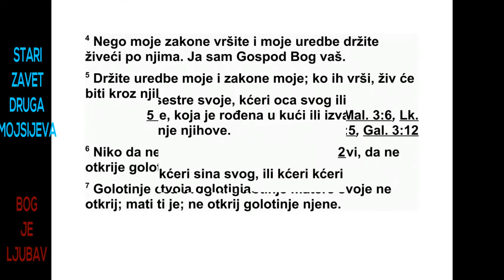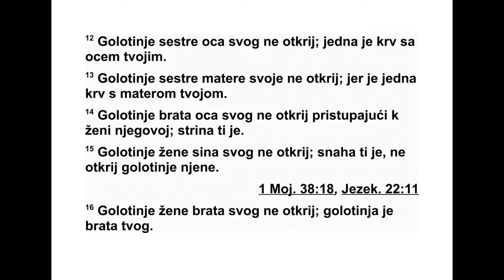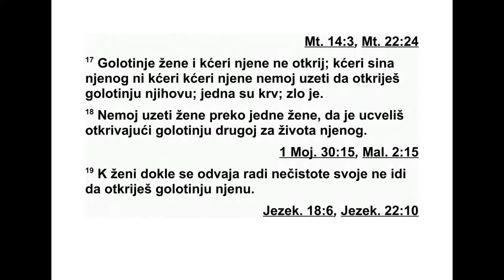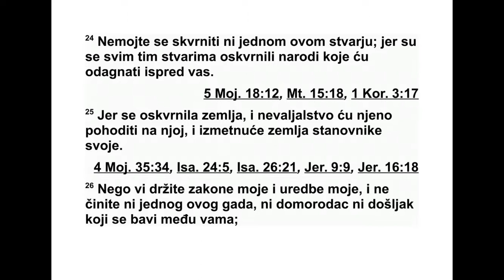TRECA GLAVA MOJSIJEVA OSAMNAESTA GLAVA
18 Господ је још рекао Мојсију: 2 „Кажи
Из раеловим синовима и реци им: ‘Ја сам Гос -
под, ваш Бог. 3 Не чините оно што се чини у
египатској земљи, у којој сте живели, и не
чи ните оно што се чини у хананској земљи,
у коју вас водим, и не живите по њиховим
од редбама. 4 По мојим законима поступајте
и мојих се одредаба држите, и по њима жи -
ви те. Ја сам Господ, ваш Бог. 5 Држите се
мо јих одредаба и мојих закона, јер оне значе
живот ономе ко их се држи. Ја сам Господ.
6 Нико од вас нека не приступа блиском
ро ђаку да открије његову голотињу. Ја сам
Господ. 7 Не откривај голотињу свог оца ни
голотињу своје мајке. Она ти је мајка. Не от -
кривај њену голотињу.
8 Не откривај голотињу жене свог оца. То
је голотиња твог оца.
9 Не откривај голотињу своје сестре, кћери
свог оца или кћери своје мајке, било да је
она рођена у истој кући или ван ње.
10 Не откривај голотињу кћери свог сина
или кћери своје кћери, јер је то твоја голотиња.

11 Не откривај голотињу кћери жене свог
оца, која је потомак твог оца, јер ти је она
сес тра.
12 Не откривај голотињу сестре свог оца.
Она је у крвном сродству с твојим оцем.
13 Не откривај голотињу сестре своје мај -
ке, јер је у крвном сродству с твојом мајком.
14 Не откривај голотињу брата свог оца:
не приступај његовој жени. Она ти је стрина.

15 Не откривај голотињу своје снахе. Она
је жена твог сина. Не откривај њену голотињу.

16 Не откривај голотињу жене свог брата.
То је голотиња твог брата.
17 Не откривај голотињу жене и њене кће -
ри, не узимај кћер њеног сина ни кћер њене
кћери, да откријеш њену голотињу. Они су у
крвном сродству. То би било бесрамно.
18 Док ти је жена жива, не узимај уз њу и
њену сестру да јој буде супарница и да от -
кријеш њену голотињу.
19 Не приступај жени да би открио њену
го лотињу док је нечиста због свог месечног
циклуса.
20 Не лези са женом свог ближњег да тиме
не постанеш нечист.
21 Не дозволи да ико од твог потомства
бу де принесен као жртва Молоху. Не скрнави
на тај начин име свог Бога. Ја сам Господ.
22 Не лези с мушкарцем као што лежеш са
женом. То би било гадно.
23 Не лези са животињом да тиме не пос -
танеш нечист. Жена не сме да стане пред
жи вотињу да има односе с њом. То би било
противприродно.
24 Немојте се онечистити ничим таквим,
јер су се свим тим онечистили народи које
те рам испред вас. 25 Зато је земља нечиста,
и ја ћу је казнити за њене преступе, па ће
земља избљувати своје становнике. 26 А ви
се држите мојих одредаба и мојих закона, и
не чините ниједну од свих тих гадних ствари;
нека их не чини ни онај ко је пореклом
Израелац ни странац који живи међу ва ма.
27 Јер све те гадне ствари чине људи који су
у ту земљу дошли пре вас, и зато је зем ља
нечиста. 28 Тада вас земља неће из бљувати
зато што сте је оскрнавили, као што ће
избљувати народе који су тамо дошли пре
вас. 29 Ако неко учини било коју од свих тих
гадних ствари, душе које то чине нека бу ду
истребљене из свог народа. 30 Извр ша вајте
обавезе које имате према мени и не држите
ниједан од гадих обичаја који су се држали
пре вас, да се њима не онечистите. Ја сам
Господ, ваш Бог’.”